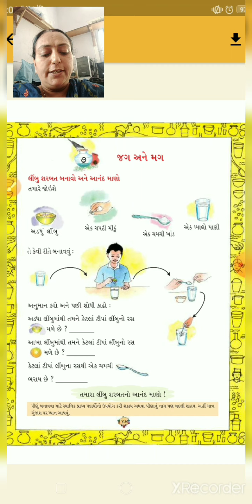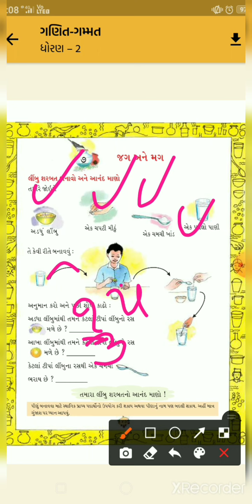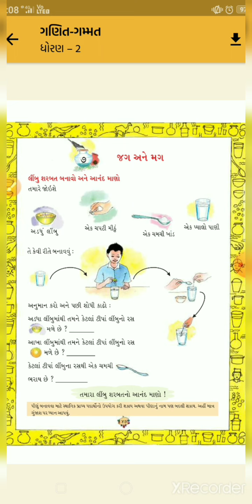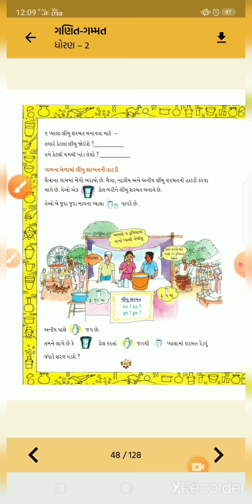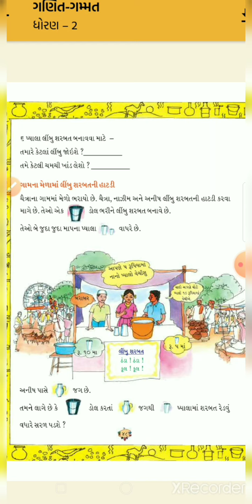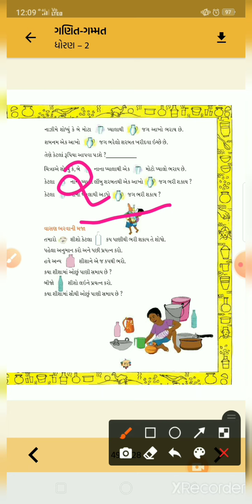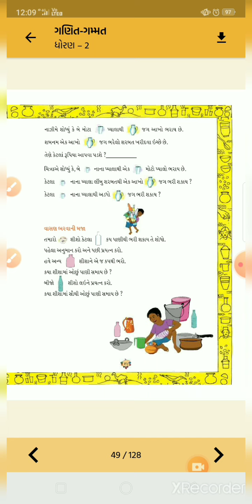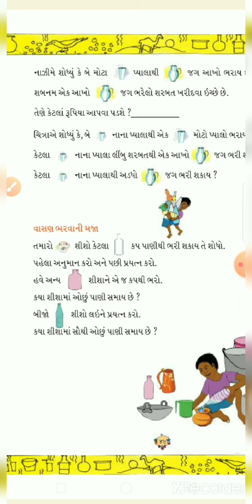std 2,maths,ch 7,pg 49